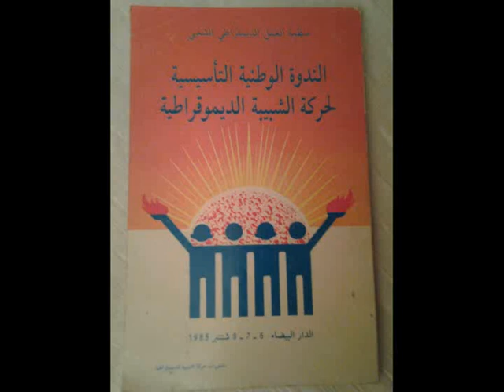revues2 movie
22